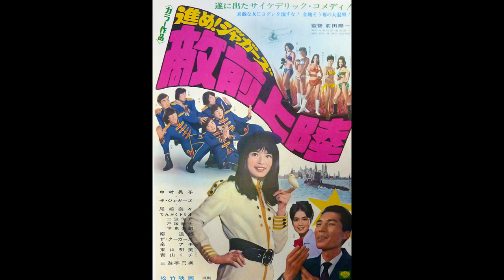Susume! Jagazu tekizen joriku (1968) Akiko Nakamura & The Jaguars "Nijiiro no mizumi" Group Sounds!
Song used in the movie Susume! Jagazu tekizen joriku (1968) "Nijiiro no mizumi" performed by Akiko Nakamura and the GS group The Jaguars!